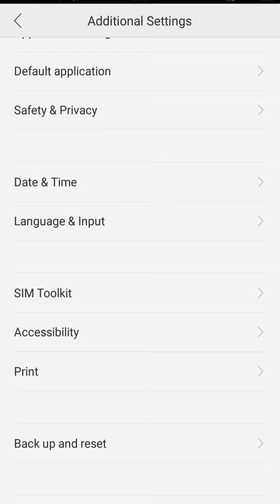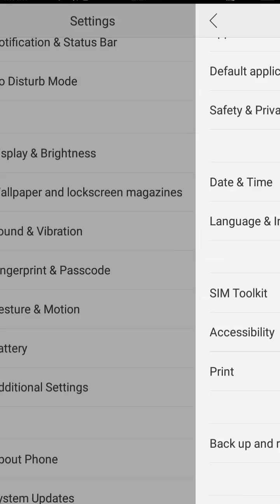How to disable Double Tap Zoom,Touch Zoom,Triple Click zoom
Android Triple Tapping The Screen Zoom Oppo,Samsung & Other Android Phone User Face This Problem.